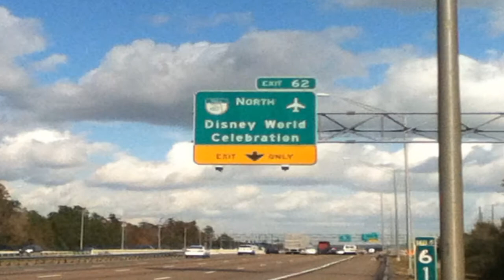NCCAA Road Trip...We'll never forget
The Trevecca women's soccer team traveled to Kissimmee, Fla., for the 2012 NCCAA National Championships.  Here's what happened...